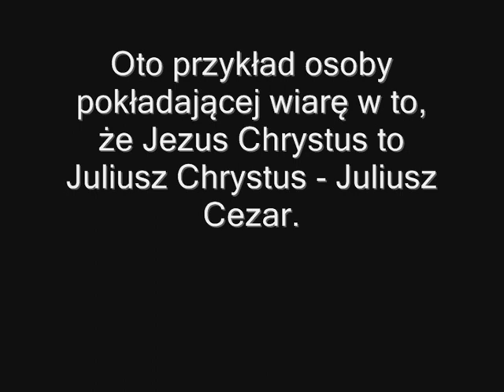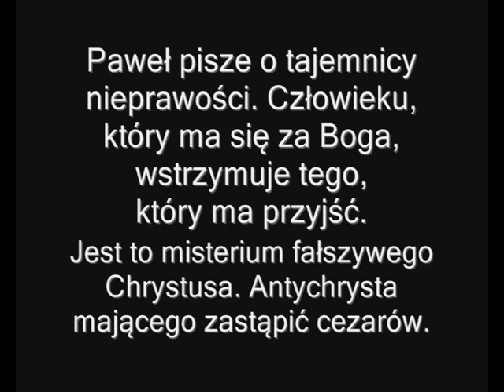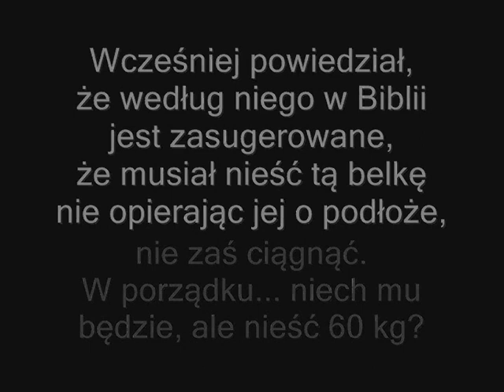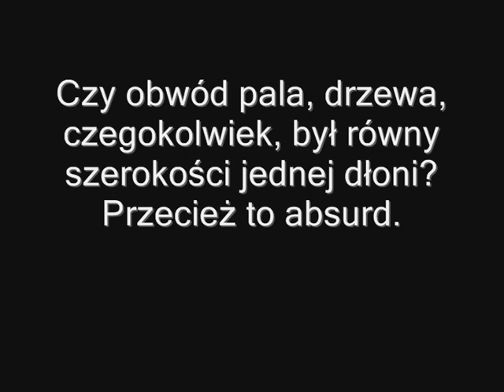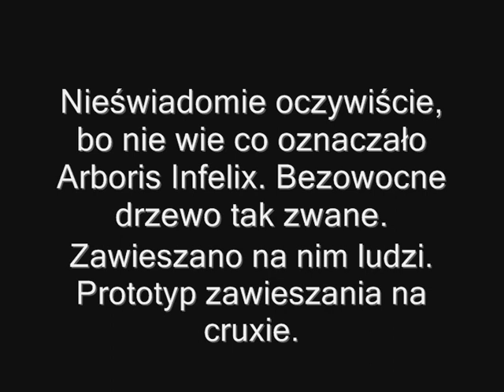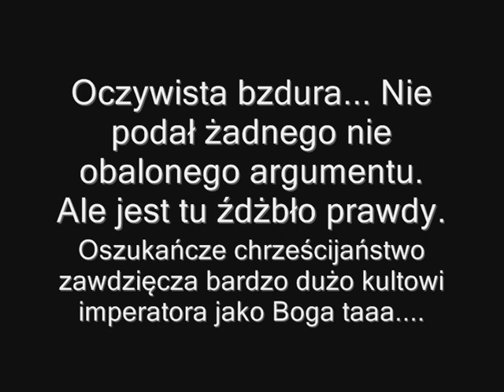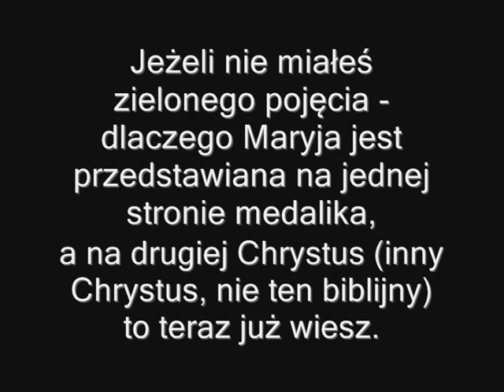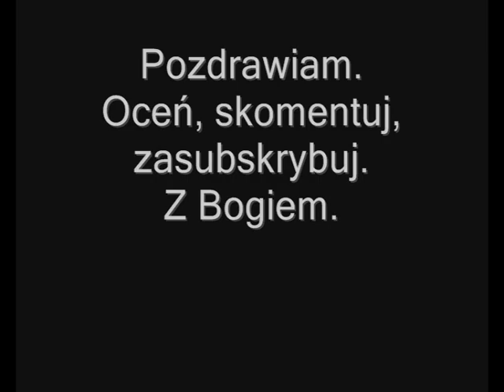Ateistyczna tradycja kontra tradycje katolickie. Kto wygra?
Spoiler alert (zescrolluj w dół).
 - żadna ze stron.